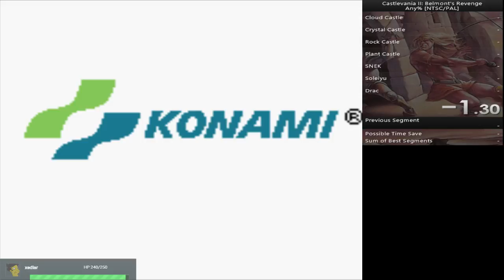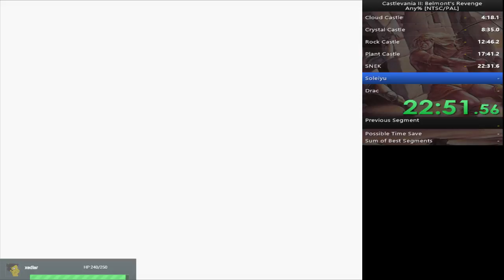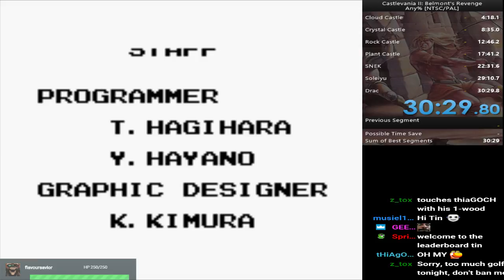[30:29] Castlevania II: Belmont's Revenge Any% speedrun (1st run)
1st completed run. Had a pretty stupid death to drac castle 2 spiders. Most bosses are still not quick kills and a lot to learn everywhere. Enjoying the game a lot so far!